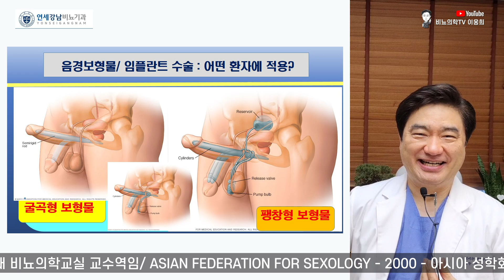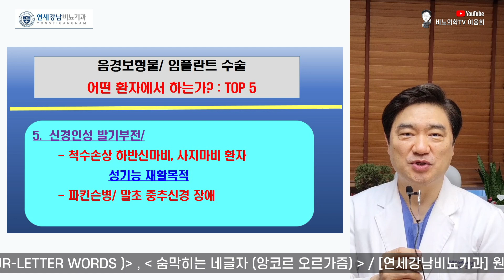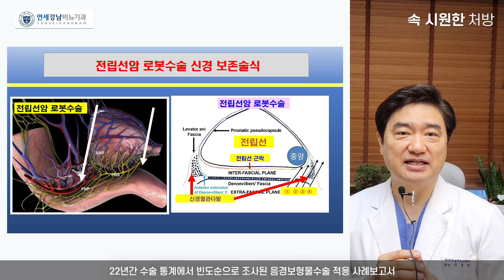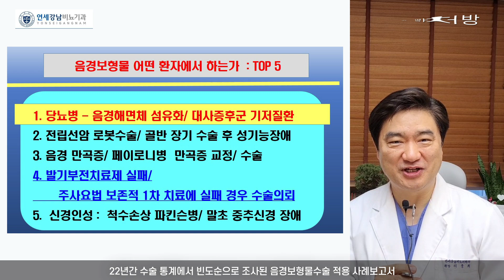음경보형물 수술 Top5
22년간 수술 통계에서 빈도순으로 조사된 음경보형물수술 적용 사례보고서
이웅희 원장
Lee Woong Hee M.D. Ph.D.